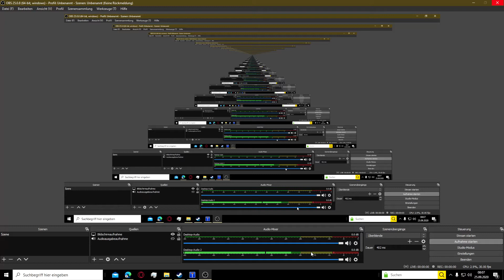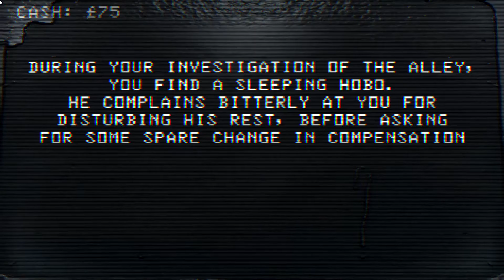teil 1 von dead end Road da kommen noch andere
die eine schwäche hat von epilepsy hat bitte weter schalten hafte nicht au Schäden!!!